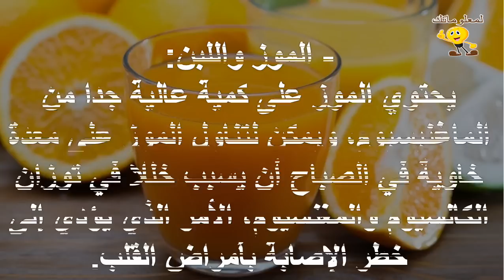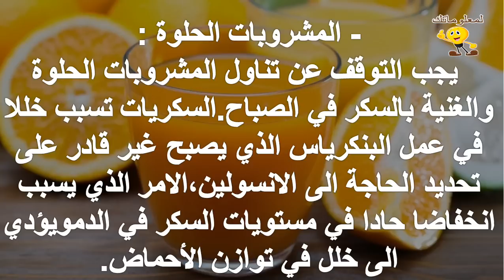ابتعدي عن هذه المشروبات صباحا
للمزيد من الفيديوهات يرجى دعمكم للقناة بالاشتراك واللايك والكومنت وشكرا علي مشاهدتكم :
تابعنا علي فيس بوك :